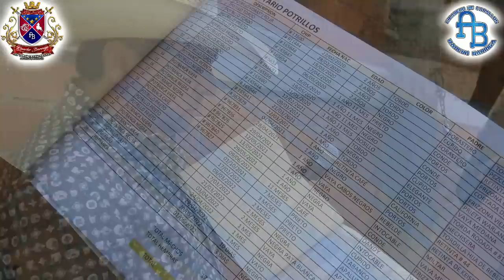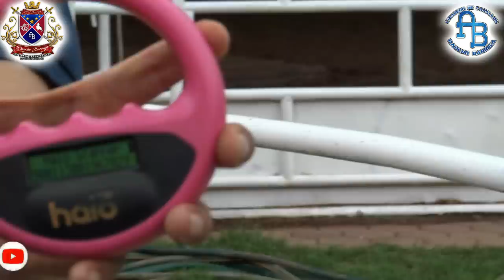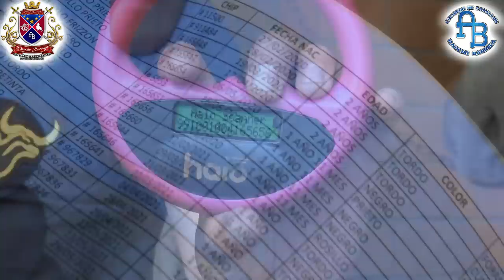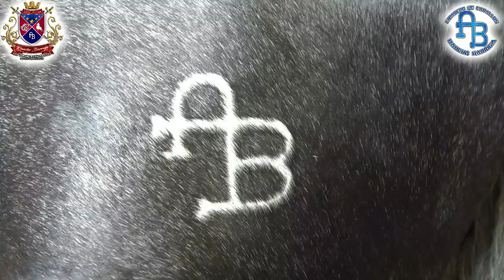¡¡¡CONOCE LO QUE HACEMOS Y PRODUCIMOS EN RANCHO BARRIGA!!!